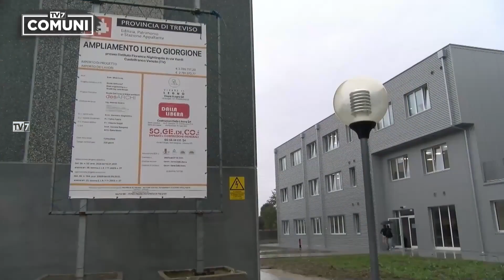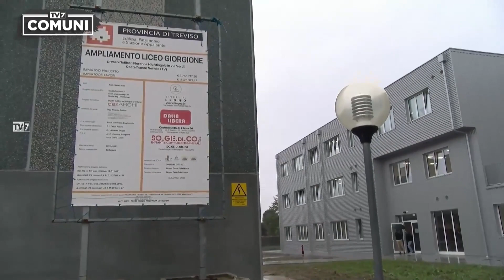Tv7 Comuni 16/11/2023 - Castelfranco Veneto (1 di 2)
ospite:

- Stefano Marcon, Sindaco di Castelfranco Veneto